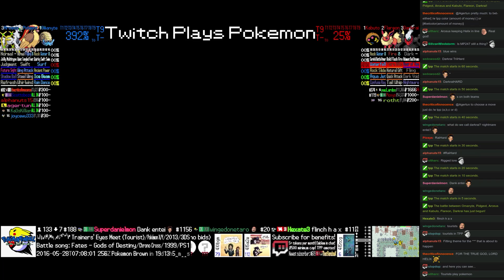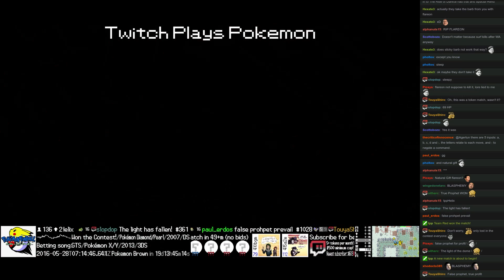Twitch Plays Pokémon Battle Revolution - Match #44659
Match #44659 [Blue: Omanyte, Pidgeot, Arceus] vs [Red: Kabuto, Flareon, Darkrai]